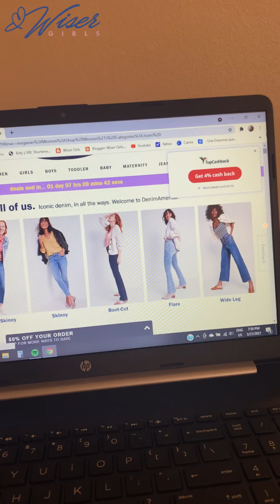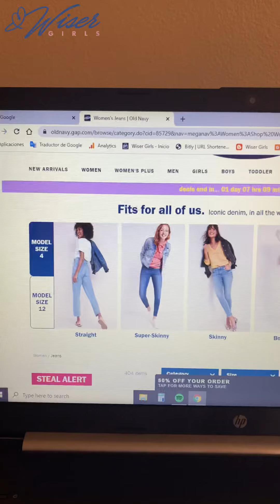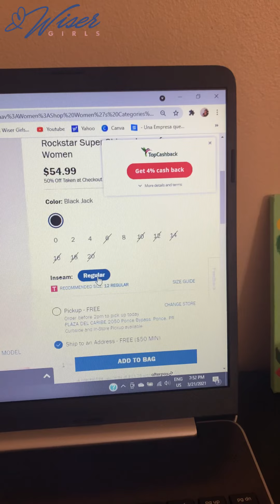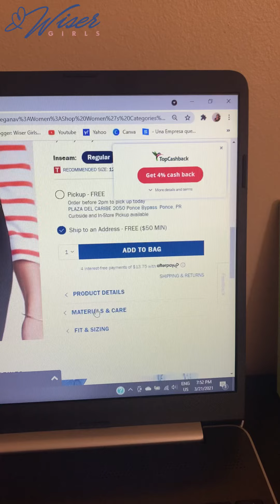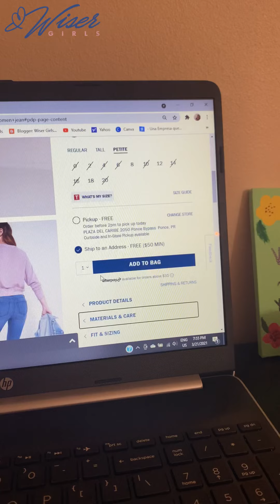Escoge el Mahón Perfecto para Ti 👖 😬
Encontrar un buen mahón y que me haga sentir cómoda ha sido un poco desafiante para mi. 👖😵 En este video te explico como pude lograr una pequeña guía que me ayuda a encontrar los mahones que me gustan.

🍃 Para comprar vitaminas y productos naturales económicos visita Utiliza el código HOYLJAT y recibirás $5.